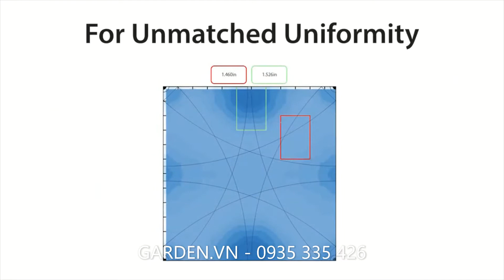Vòi phun LF2400 Rainbird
Vòi phun LF2400 Rainbird nhập khẩu từ Mỹ, béc có bán kính tưới rất lớn, tia nước phun trải đều diện tích xung quanh, rất thích hợp dùng để tưới cho mảng cỏ xanh có diện tích vừa và lớn (Mảng cỏ trong sân vườn, công viên, sân bóng…).

Bên cạnh đó, loại béc tưới này cũng được sử dụng phổ biến cho mục đích tưới nông nghiệp: Tưới cây cà phê, cây hồ tiêu, thanh long...

Đặc điểm vòi phun LF2400 Rainbird

- Đầu tưới gồm nhiều bộ phận lắp ráp lại với nhau, hoạt động nhờ vào các nozzle.
- Phun mưa xoay 3600.
- Thiết kế chắc chắn, chịu được điều kiện khắc nghiệt.
- Dễ sử dụng với liên kết ống ra 27.
- Được chế tạo từ vật liệu chống tia UV, sử dụng lâu bền trong mọi điều kiện khí hậu và chế độ dinh dưỡng
ứng dụng trong nông nghiệp.
- Có thể lắp đặt cố định hoặc di động.

Với khả năng xoay 360 độ, béc có thể tưới cho toàn bộ khu vực xung quanh vị trí lắp đặt.
Ưu điểm nổi bật của béc phun LF2400 Rainbird
Vòi phun LF2400 Rainbird0 được chế tạo từ vật liệu chống tia UV, sử dụng lâu bền trong mọi điều kiện khí hậu.

Béc phun nước dạng phun mưa, bán kính tưới của béc khoảng từ 8.1 đến 13.5 mét.

Có thể lắp đặt béc tưới cây LF2400 ở 1 vị trí cố định hoặc di chuyển béc tưới đến những vị trí khác nhau trong vườn.

Cách lắp béc tưới khá dễ dàng, béc kết nối với ống ra 27.

Cấu tạo vòi phun LF2400 Rainbird

Lưu ý khi sử dụng: Cần phải tính toán kỹ áp suất nước của hệ thống tưới khi lắp béc tưới LF2400, nếu áp suất nước không đảm bảo thì béc tưới sẽ hoạt động không ổn định.
Thông số kỹ thuật vòi phun LF2400
- Bán kính tưới: Từ 8.1 – 13.5 mét.
- Lưu lượng nước tưới: 384 – 913 lít/giờ.
- Tốc độ xoay: 10 giây/1 vòng.
- Áp suất hoạt động: Từ 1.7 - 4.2kg/cm2.
- Đầu kết nối: Ống 21, 27
- Chất liệu: Nhựa.

Một loạt các béc phun với họng phun lớn và góc phun đa dạng từ 15, 24 độ tạo nên sự linh hoạt khi tưới. Sự linh hoạt này giúp chúng ta điều khiển được độ cao của béc để phù hợp với địa hình, cây trồng và sự thấm bề mặt.

Thiết kế béc tưới LF2400 đã được cấp bằng sáng chế và bản quyền về độ bền tuyệt vời và sự thích nghi với nhiều điều kiện của nước kể cả nước thải, bẩn.

Nếu năng suất tối đa và chất lượng của cây trồng rất quan trọng với bạn , hãy thử Vòi phun LF2400 từ Rain Bird.
Dòng LF đã chứng tỏ được sự thành công vượt bậc trong hệ thống tưới tự động nông nghiệp trên thế giới về độ phủ trên 92%, tạo lượng bụi sương cần thiết cho cây trồng, đặc biệt các loại cây ăn quả.
Ưu điểm khi mua vòi phun LF2400 Rainbird tại GARDEN.VN
Được nhập khẩu trực tiếp nên giá cả ở mức cạnh tranh nhất thị trường
Đội ngũ nhân viên chăm sóc nhiệt tình, chu đáo
Đội ngũ thiết kế, kỹ thuật lành nghề, giàu kinh nghiệm, được đào tạo bài bản về chuyên môn, nghiệp vụ
Chính sách khuyến mãi, hậu mãi hấp dẫn dành cho khách hàng lần đầu, khách hàng thân thiết
Hỗ trợ tư vấn kỹ thuật miễn phí
12 tháng bảo hành và kiểm tra 100% trước khi xuất xưởng
Hỗ trợ ship cod giao hàng thu tiền mặt hoặc thanh toán chuyển khoản
Có giấy tờ CO,CQ đầy đủ
Xuất xứ: RAINBIRD
Hãy ghé thăm văn phòng chúng tôi!

Chúng tôi quý trọng khách hàng của mình, nên bạn hãy đến ghé thăm chúng tôi trong giờ làm việc bình thường.

CÔNG TY TNHH NGOẠI THẤT ĐÔNG DƯƠNG

21/9 Đường Số 17, Hiệp Bình Chánh, Thủ Đức, Hồ Chí Minh, Việt Nam

Mua hàng tại: GARDEN.VN

Mở cửa ngày hôm nay: 08:00 – 17:00

Thứ 2 đến thứ 6 : Sáng 8h-11h30, Chiều 13h30 – 17h. Thứ 7: 8h-11h30.